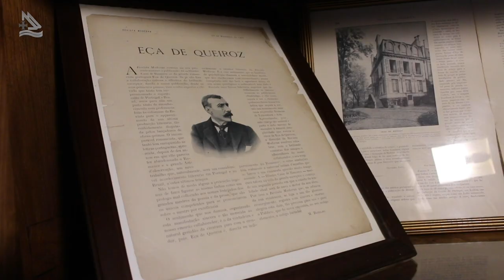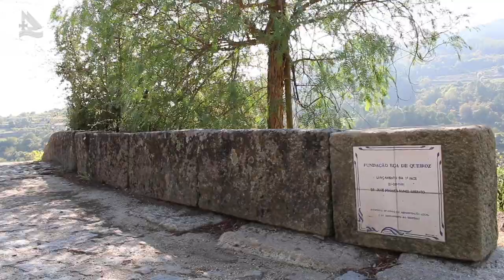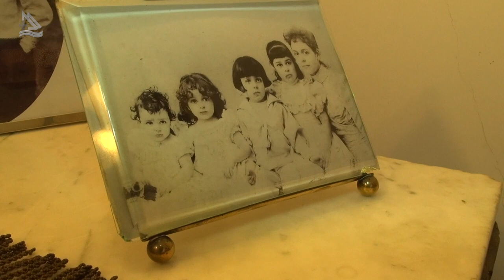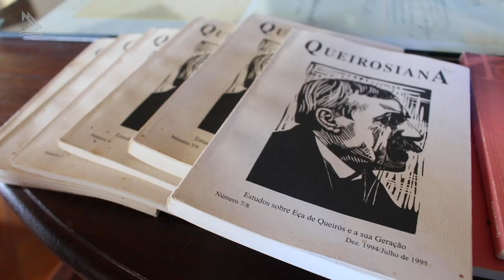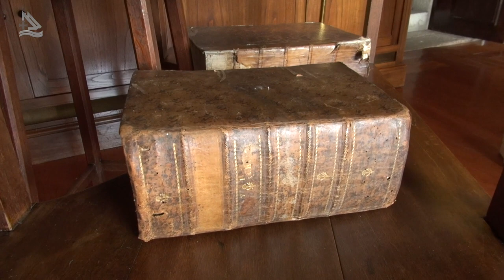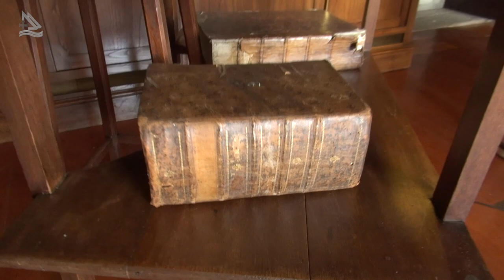Baião, e suas paisagens maravilhosas (Programa Assim é Portugal Oficial)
Baião, e suas paisagens maravilhosas no Norte de Portugal - 02